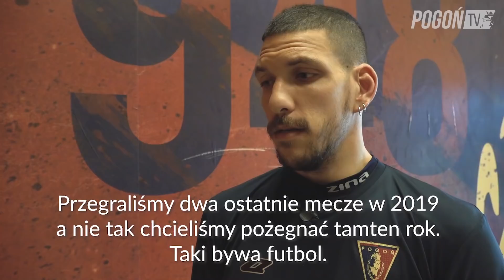Dwa dni do Śląska - "Musimy bronić naszego zamku"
Relacja z czwartkowego treningu Portowców i rozmowa z Konstantinosem Trantafyllopulosem.
Już w sobotę mecz 22. kolejki PKO BP Ekstraklasy.
Pogoń Szczecin - Śląsk Wrocław 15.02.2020, godzina 17.30.